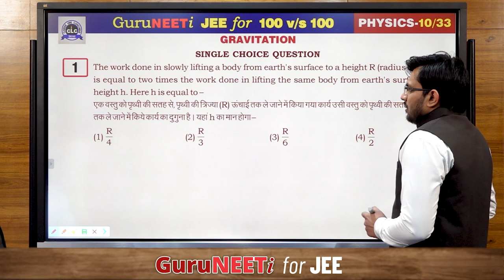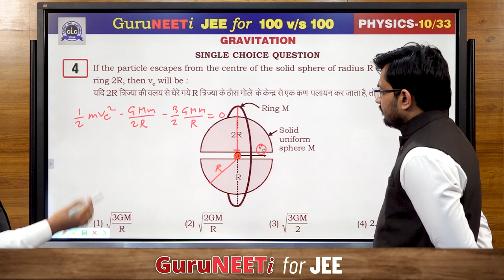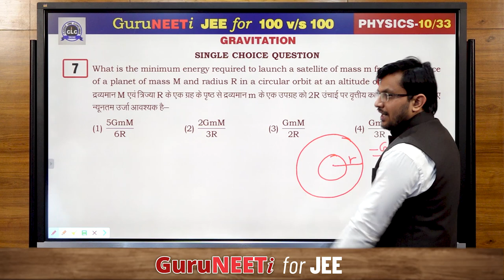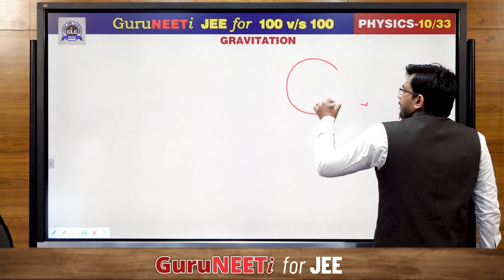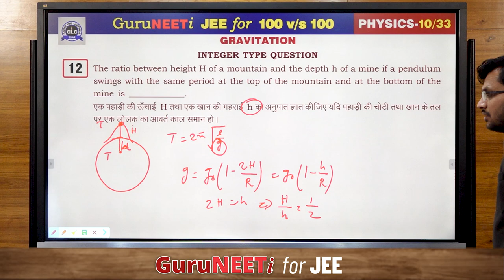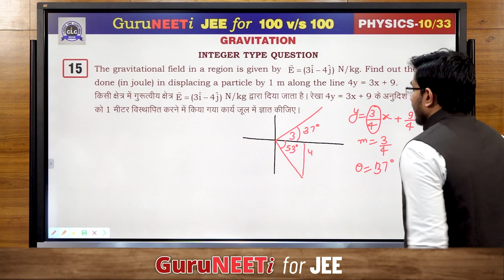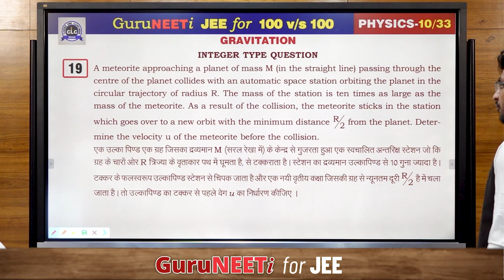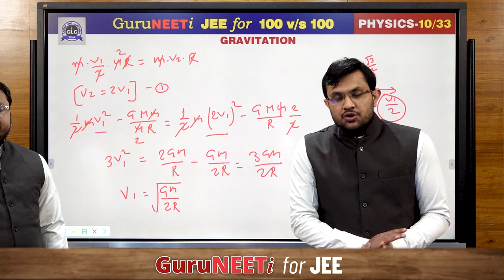10/33 Gravitation || Physics || GuruNEETi for JEE || 100vs100 || CLC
10/33 Gravitation (Physics)

Solution by : Pramod Sir & Hemant Sir